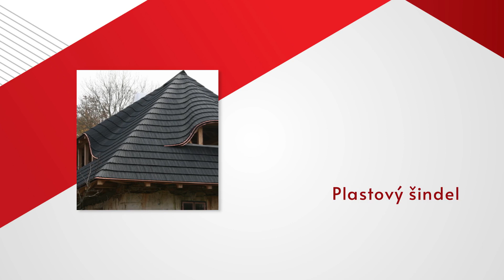Ing. Milan Hodoň - abcdom - Strechy a strešné krytiny Žilina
Ing. Milan Hodoň - abcdom - ponúkame komplexný sortiment strešných krytín. Patria sem plastové šindle, plastové fasádne obklady, obklady Klinker, plastové krytiny či lícové tehly. Všetky ponúkané produkty sa vyznačujú elegantným vzhľadom a odolnosťou voči nepriaznivým poveternostným vplyvom a UV žiareniu.